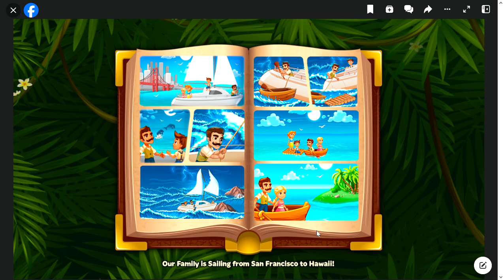SlowPCGaming Tropic Trouble Instant 10-25-2023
This is a match 3 game with a side quest component.  The side quest is to colonize an island.  At least I think it is.  I was more interested in the match 3 game side of it.  I tried to find ways of skipping the side quests which seem to be automated fluff that adds no real benefit to the game itself.  There is a sequel to this game that follows the same basic idea.  It just has a different set of characters.

But if you look at it from the eyes of an easily offended "woke" Leftist American you could say these two games promote deforestation, clear cutting of vast areas of trees, the destruction of native habitats, and other Imperialistic world conquest nonsense.  As if the whole planet's human population hasn't been doing the same thing since we first drove our closest human cousins into extinction.